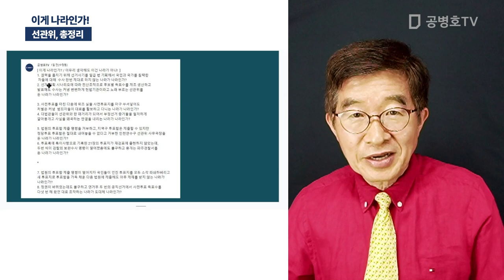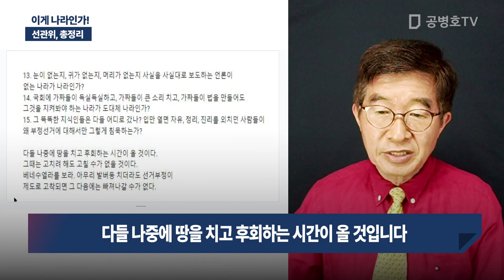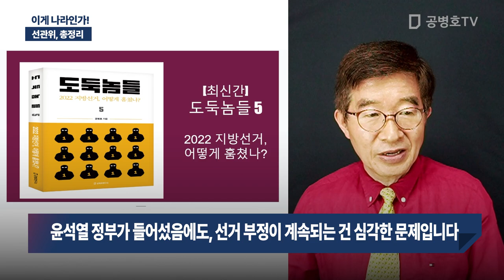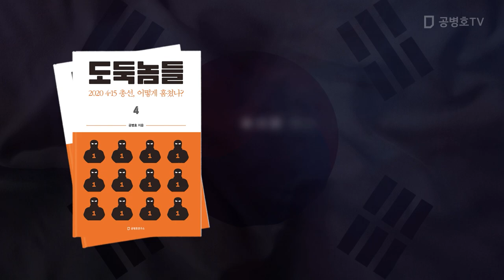이게 나라인가! / 선관위, 총정리 [공병호TV]